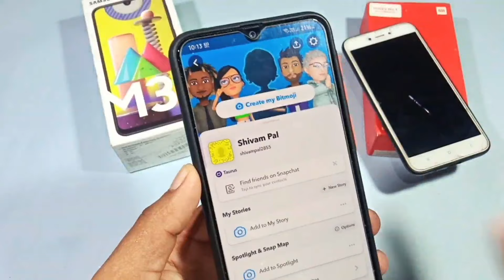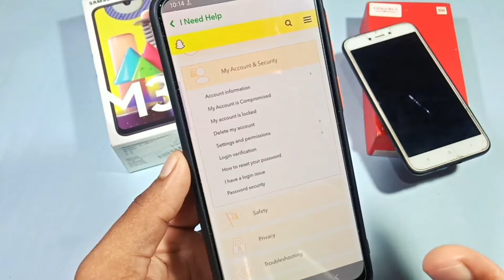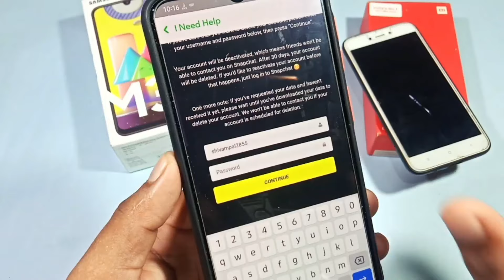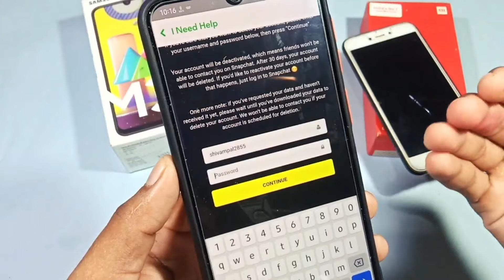Snapchat account delete kaise kare || how to delete permanently Snapchat account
Friends, in this video you have been told how to delete snapchat account permanently .

Snapchat account delete kaise kiya jata hai
Snapchat account delete kaise kare permanently
Snapchat id delete kaise kare
Snapchat account hamesha ke liye delete kaise kare
Snapchat account delete nahi ho raha hai
Snapchat account delete permanently
Snapchat account delete karne ka tarika
hamesha ke liye Snapchat account delete kaise kare